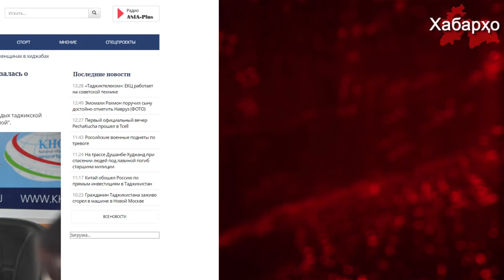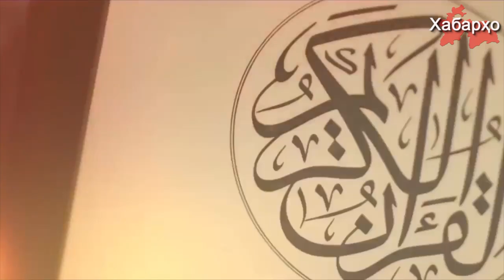Борьба с хиджабом в Таджикистане продолжается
Выступая 27 января на пресс-конференции, председатель Комитета по делам женщин и семьи при правительстве РТ Идигул Косимзода, снова коснулась темы ношения таджикскими женщинами хиджабов. Причем, она совершила оскорбительные нападки на таджикских женщин, носящих хиджаб.